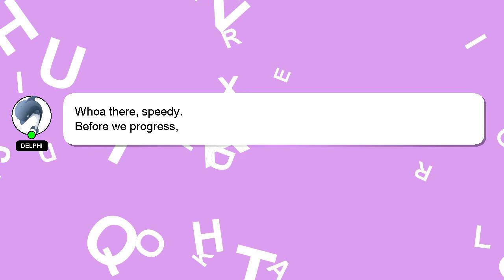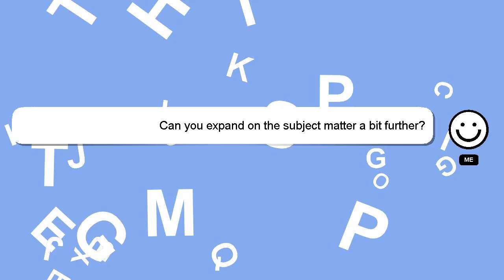How to front tie a t shirt?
Let me give you a quick introduction about myself, Good day, I am Delphi. I can assist you in discovering answers to your inquiries. - How to front tie a t shirt?

If you have more specific query you can comment or chat with me  and let me know your queries. If you provide an answer, I will 'heart' it as a sign of gratitude.

*2 What we are experimenting :*